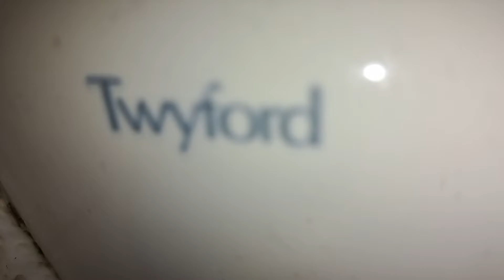Toddington North M1, (Disabled WC) Twyford, Wall mounted sink & Airstream Vitesse hand dryer